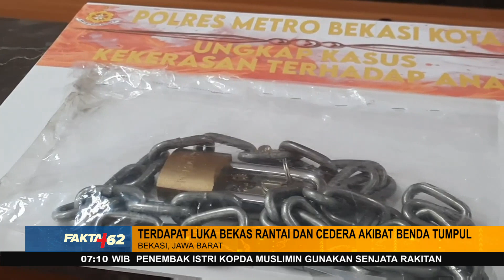Kasus Anak Dirantai, Kedua Orangtua Jadi Tersangka - FAKTA+62